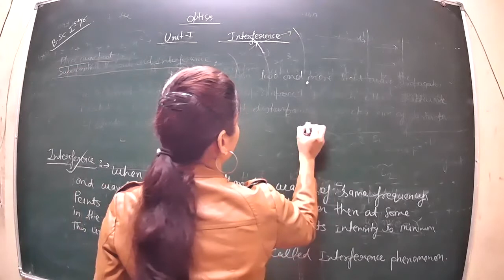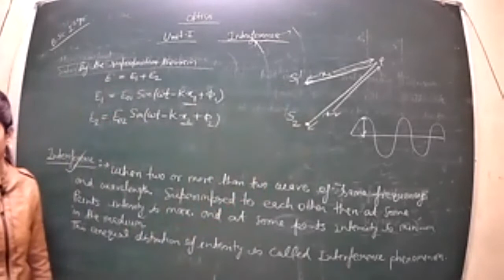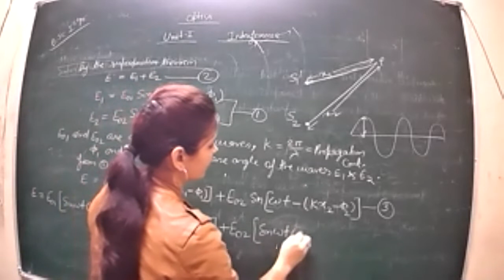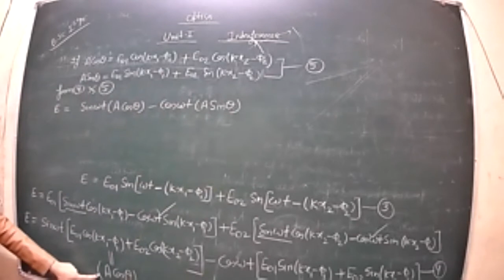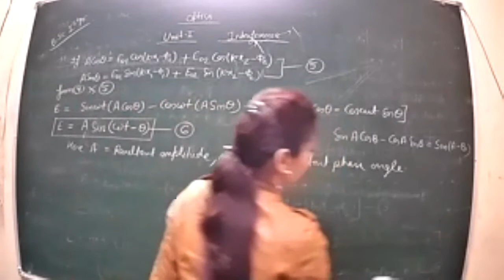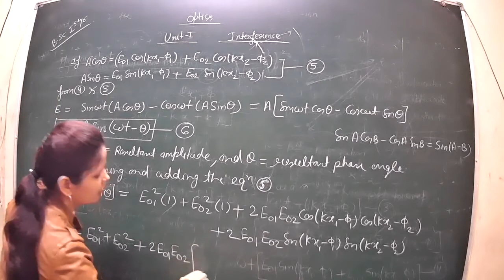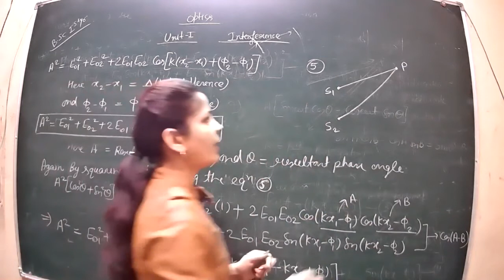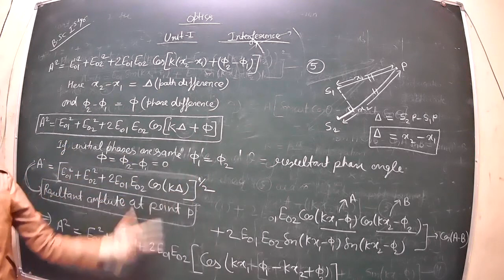Class 1 B sc 1st year EM P2 Optics 04 01 2021